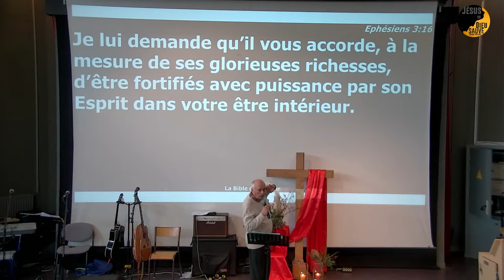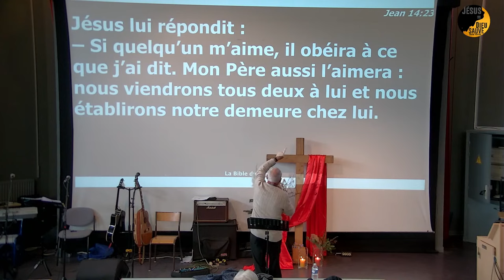"Le Royaume qui nous habite, par la présence de Dieu" Père Roger Paulin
[Dimanche 11Dec-14h15]
Vous avez êtes touchés, envoyez votre témoignage à : contact. (at) .dieusauve.net
Avec Le Père Roger Paulin, Maryse le MAUFF, Le pasteur Mike FABE, Loganathan J.P., le pasteur Werner LEHMAN
Un temps d'enseignement, de louange et d'intercession dans l'unité des chrétiens

Session dans l unité des chrétiens organisée par l association Trinité d’amour

RIB plus bas...association Konnec'T

Pour soutenir et encourager financièrement Dieu Sauve, vous pouvez donner à l'Association Konnec'T
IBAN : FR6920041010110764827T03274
PSSTFRPPNTE
Bic : PSSTFRPPNTE
DOMICILIATION : NANTES CENTRE FINANCIER